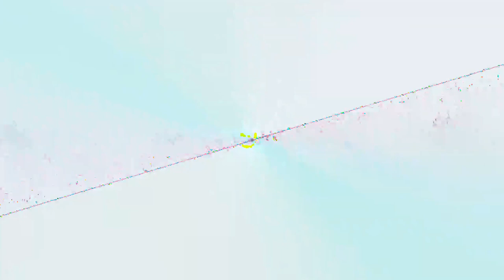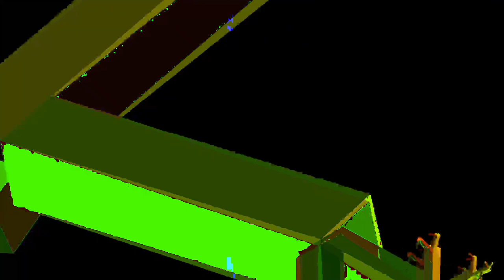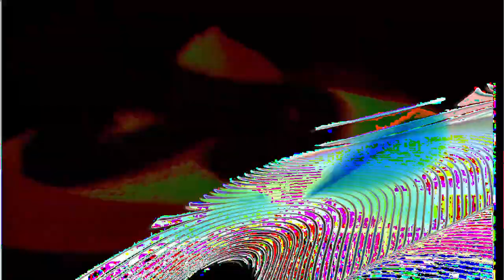[EPILEPSY WARNING] Movie 24 02 26 13h01m33s